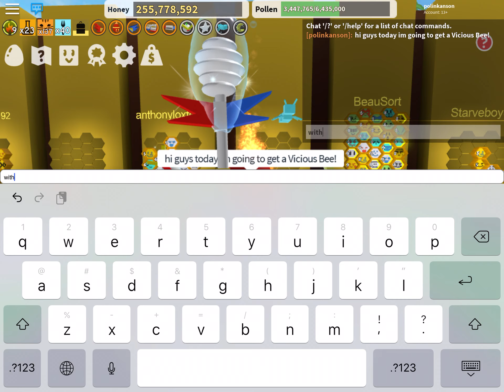Getting Vicious Bee With 250 Stingers!- Bee Swarm Simulator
Hi guys today I got a Vicious Bee!! With 250 Stingers, and absolutely 0 robux spent!